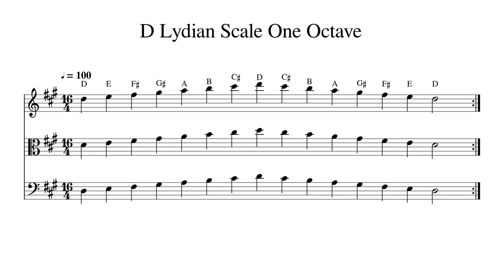D Lydian Scale One Octave at 100bpm Backing Track BnW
Play or sing along. This track features double bass, cello, viola and violin playing D Lydian Scale One Octave at 100bpm. Sheet music is provided on G treble clef, C alto clef and F bass clef.